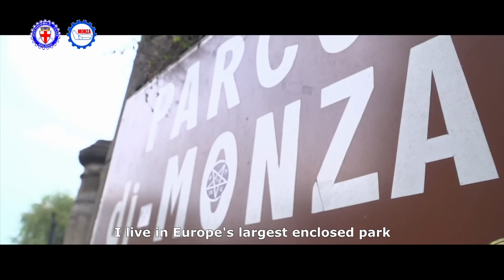L'Autodromo Nazionale Monza è la storia del motorsport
Il Tempio della Velocità di Monza si prepara ad ospitare il Formula 1 Gran Premio Heineken d'Italia 2016.